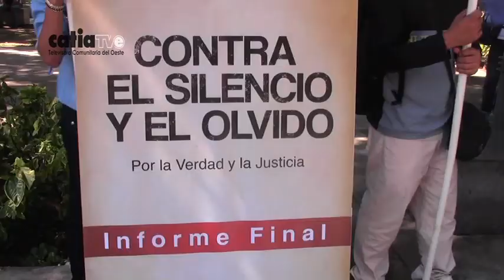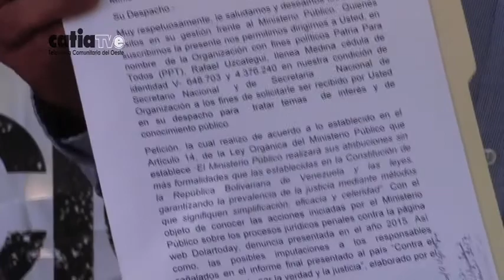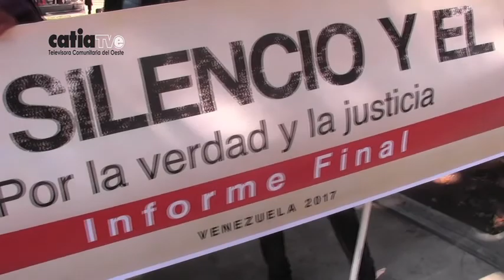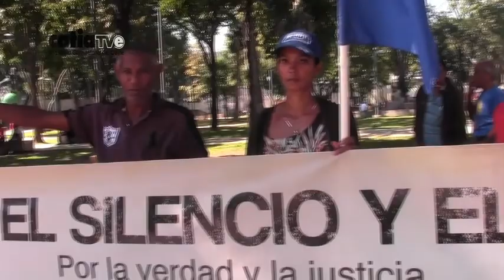PPT PRESENTÓ INFORME CONTRA EL SILENCIO Y EL OLVIDO ANTE NUEVA FISCALÍA